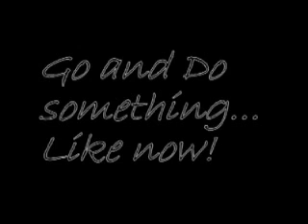Mello Mel Chillaxing...with his bass guitar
Mello likes to bass~it~out once in a while.